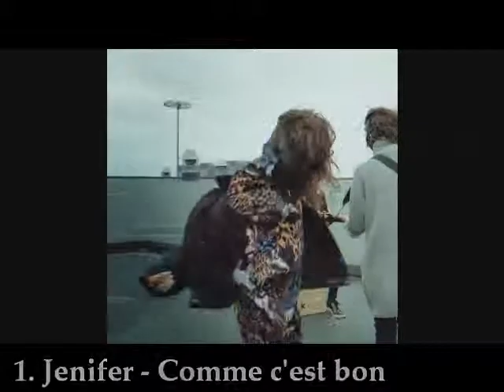My top songs of May 2019